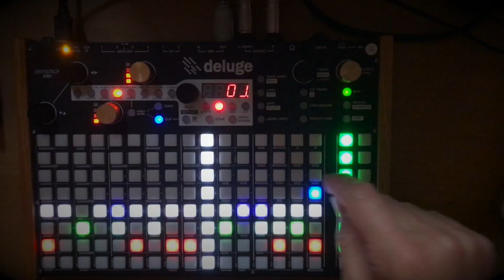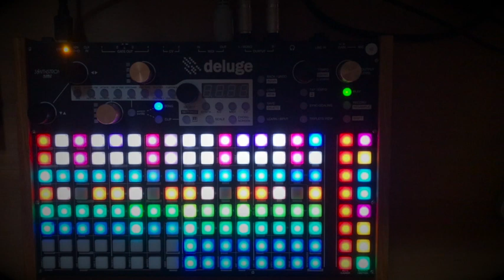Modified - 1.5 Degrees feat Mia Mottley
MiaMottley gave such a good speech at the COP26, I wanted to put this edit to music. Will this COP26 make any difference? Let's hope so.

In the video you can see a Synthstrom Deluge, Which is mainly being used to sequence other synths. Drums and arpeggio are coming form the Deluge.